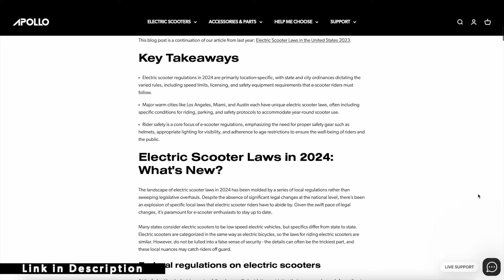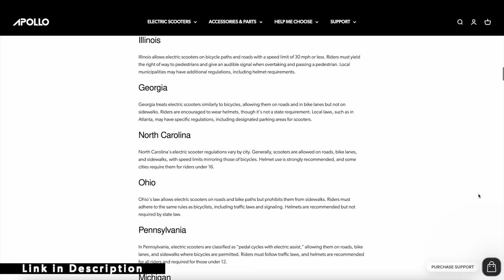Electric Scooter Laws 2024: What You Need To Know About Regulations By State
The legal landscape in the United States is a colorful mosaic of different regulations for each state. Trying to stay up to date may seem overwhelming, but worry not, this video will teach you everything you need to know about what you can and cannot do on your e-scooter in 2024.